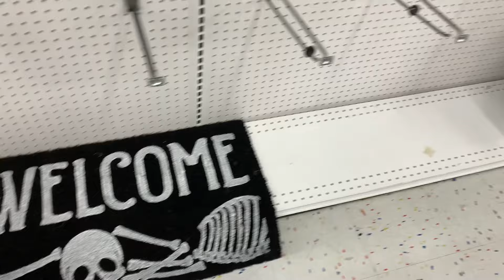2024 Halloween Hunting Party City 7/29/24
Halloween Hunting 2024, stopping by a Party City
July 29, 2024 in Middleburg Heights, Ohio